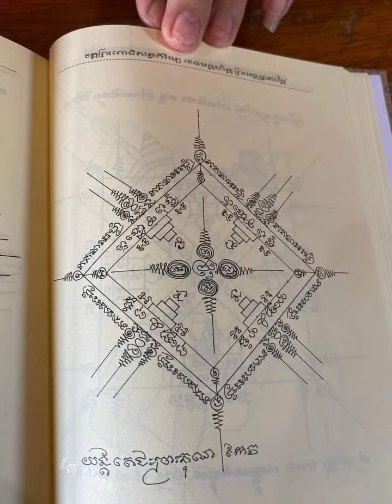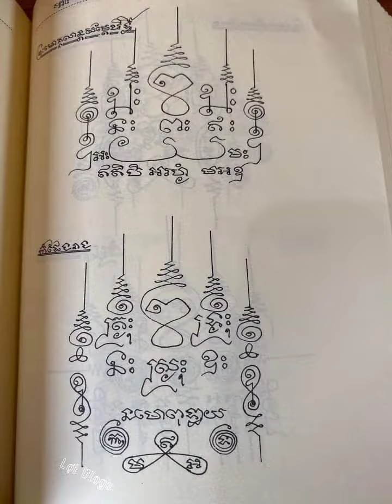Tattoo Yant Campuchia || Sak Yant Khmer